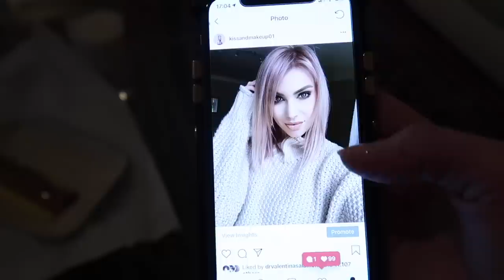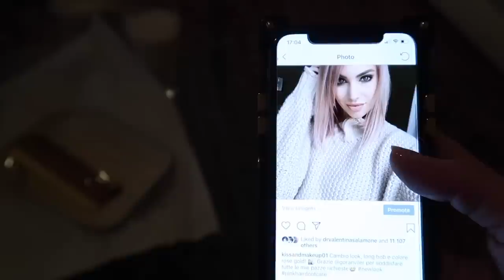NEW HAIR NEW LIFE!!!! CAMBIO LOOK COMPLETO!!!!